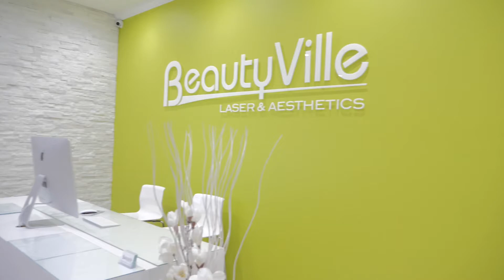Beautyville Video Tour